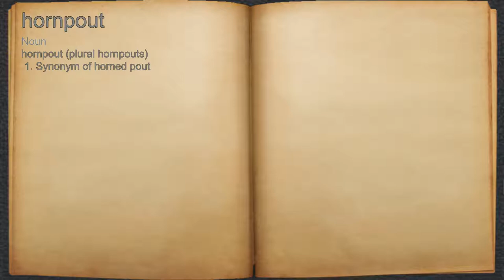What does hornpout mean?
A spoken definition of hornpout.

Intro Sound:
Typewriter - Tamskp